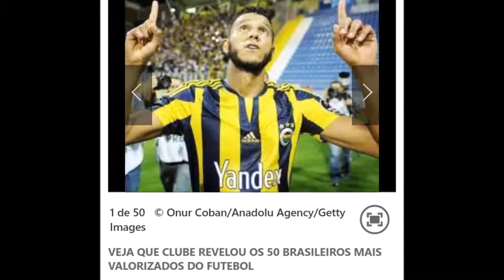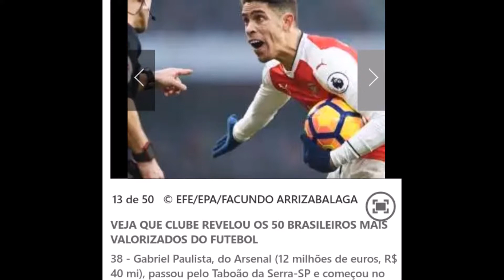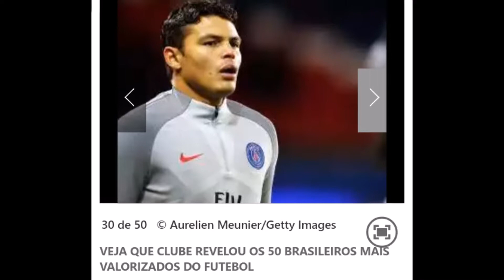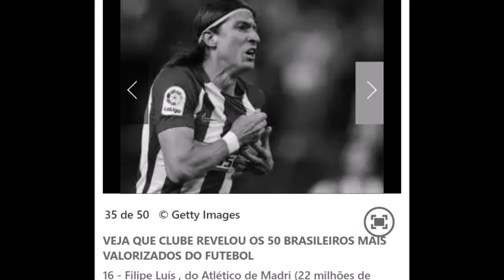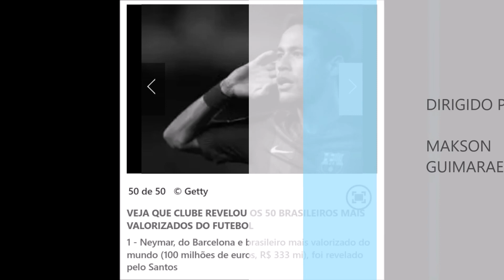50 JOGADORES BRASILEIROS DE FUTEBOL MAIS VALORIZADOS DO MUNDO!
VEJA QUE CLUBE REVELOU OS 50 JOGADORES MAIS VALORIZADOS DO FUTEBOL E SEUS RESPECTIVOS VALORES DE MERCADO.
AQUI TEMOS EXEMPLOS DE FIRMINO,HULK,EVERTON RIBEIRO,RICARDO GOULART ,NEYMAR E OUTROS,VALE A PENA CONFERIR...!